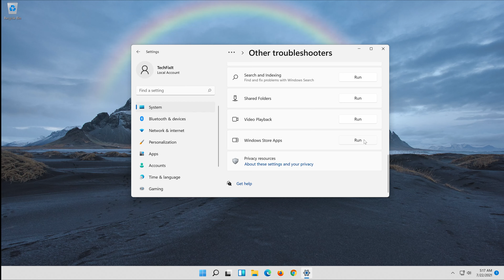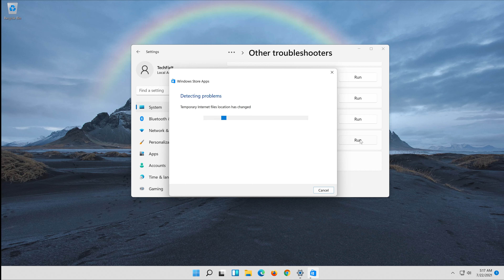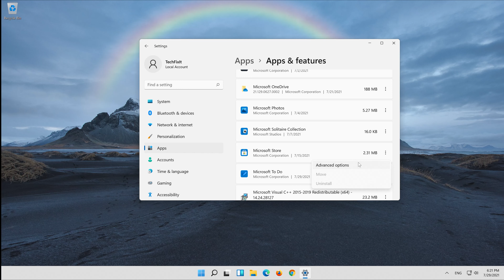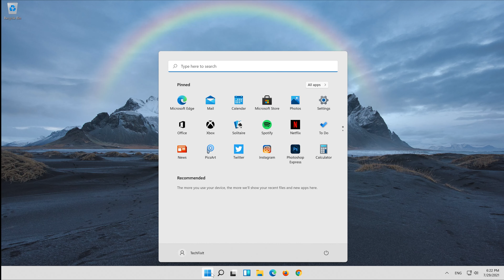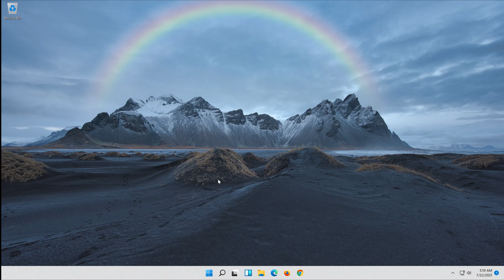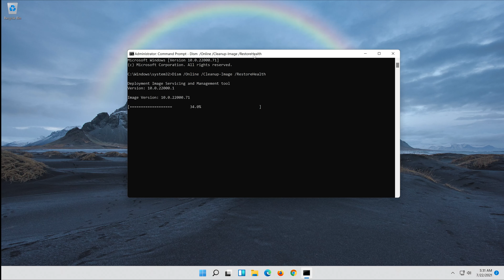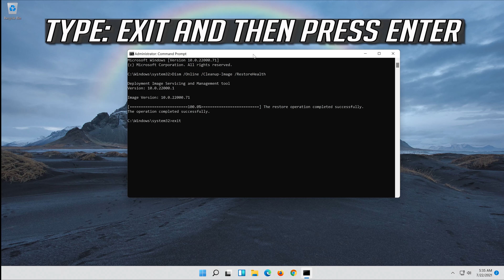Fix Microsoft Store Not Opening Windows 11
In this tutorial you will learn how to fin Microsoft Store not opening in Windows 11. If you are unable to launch your Microsoft Store in Windows 11, don't worry about it, this troubleshooting guide will help you resolve this issue